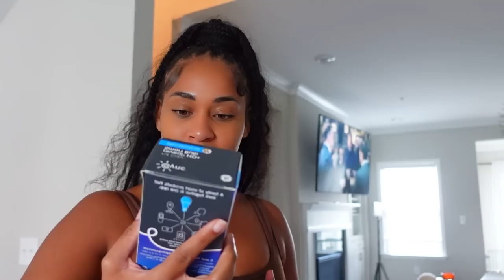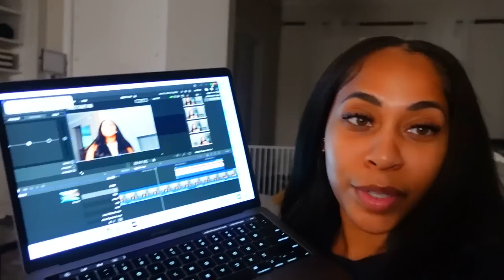VLOG| BOXING MATCH FUN, PICNIC DAY, GETTING READY FOR NEW YORK FASHION WEEK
HEY GUYS WELCOME BACK TO ANOTHER VLOGGY VLOG. WE DID THE OTE BOXING MATCH WHICH WAS SUPER FUN & MADE ME WANT TO SIGN UP FOR A KICKBOXING CLASS. LOTS OF TEDDY, SO ENJOY AND GETTING READY FOR NEW YORK FASHION WEEK! LOVE YOU GUYS XOXOXOX